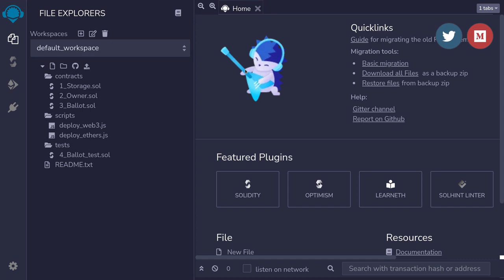Gotcha! Remix Easter Egg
I accidentally found a easter egg on Remix.